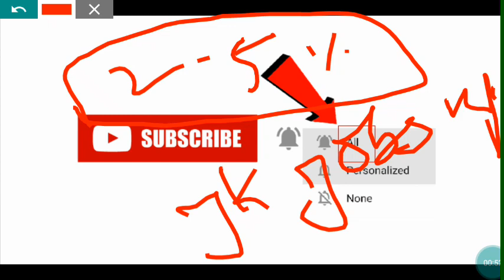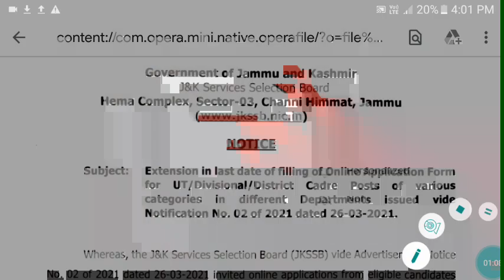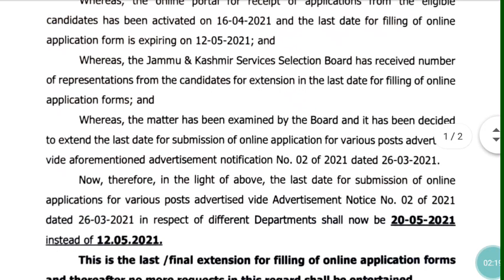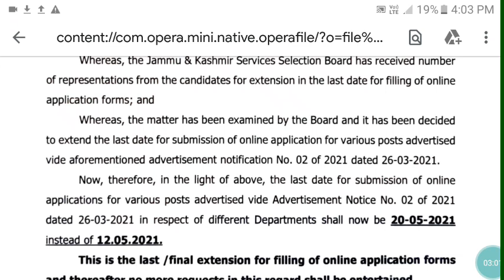Jkssb New Notification for Adv. 02 of 2021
Hi
We will provide you latest information regarding jobs in j&k & educational updates.

About this video:- Jkssb notification for Adv. 02 of 2021